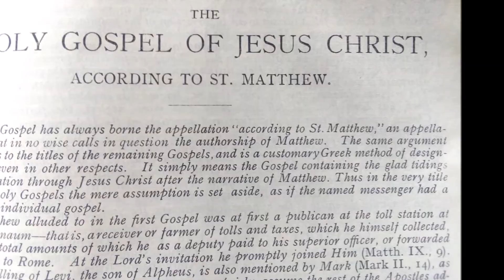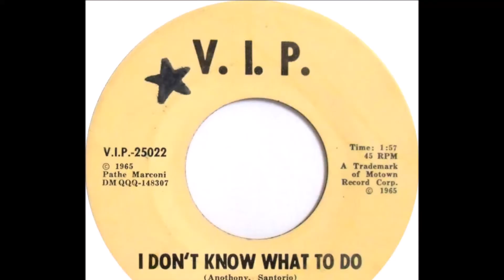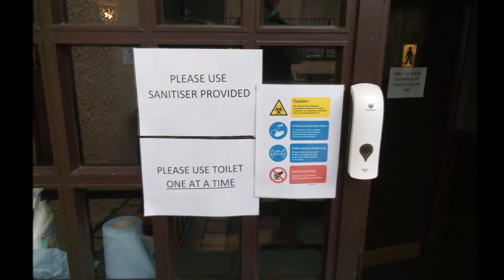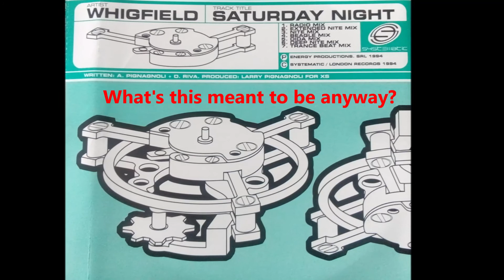My Word is Not my Bond on a Saturday Night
Contains some views (photo ones) on the new normal as lockdown eases.  Bass - Ian.  Elec guitar - Trevor.  Song, vox & rest - Tom.